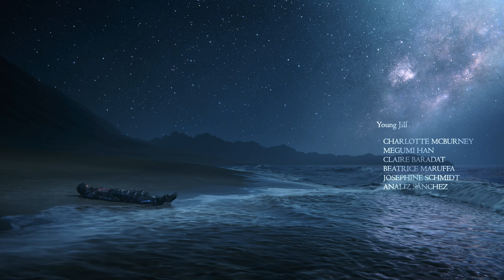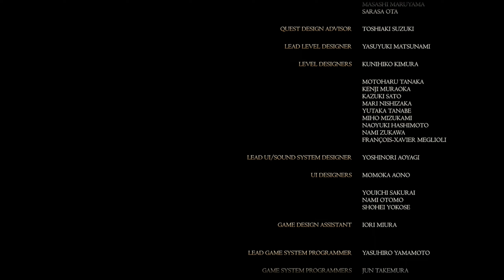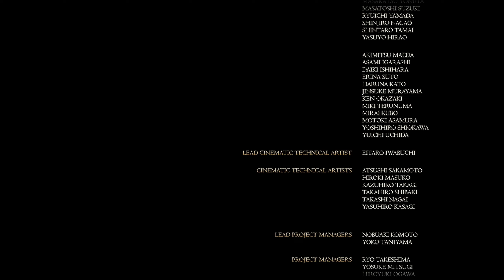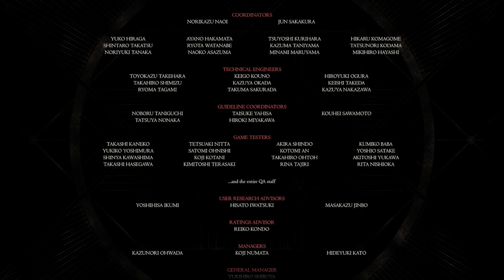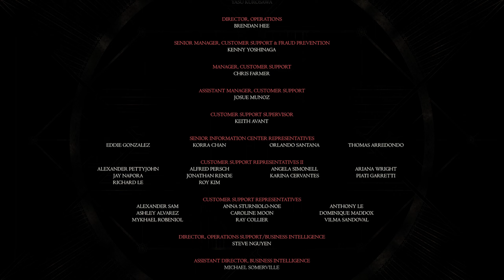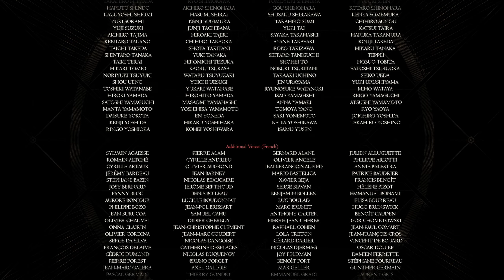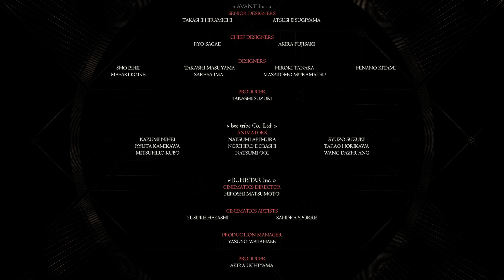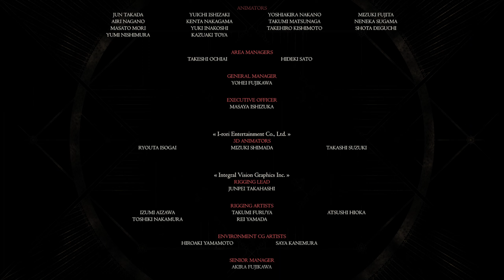『FFXVI』Final Story Part 2 (Japanese Voice)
❥ Epic Games Creator Code: kingxray